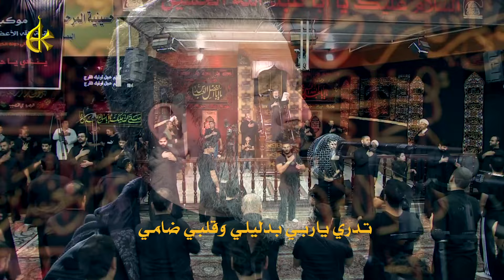اللهم عجل - الحاج باسم الكربلائي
كلمات الشاعر / الميرزا عادل اشكناني
موكب بقية الله الأعظم ٠ دولة الكويت
في حسينية المرحوم داود العاشور - البصرة
مونتاج / علي آل جابر